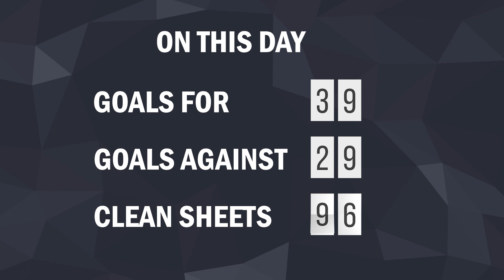30 August in Chelsea FC History | Disappointing Miss Of Lukaku | Incredible pass by Ruud Gullit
30 August in Chelsea FC History:
22 games played.
Top scorer*: Mark Hughes - 2 goals, Dennis Wise - 2 goals, Diego Costa - 2 goals.
*stats for Premier League only
Match list of the day.
Romelu Lukaku's missed penalty in the UEFA Super Cup final.
The first goal of Mark Hughes in a Chelsea shirt after a brilliant pass from Ruud Gullit.